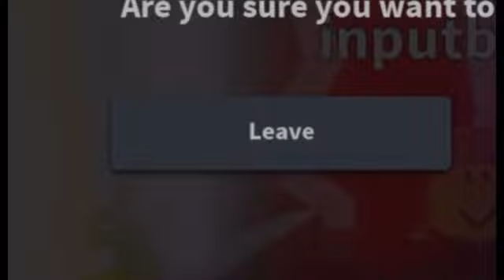Average Slap Battles Experience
Sorry this took so long, my youtube broke for a while. Anyway enjoy the video